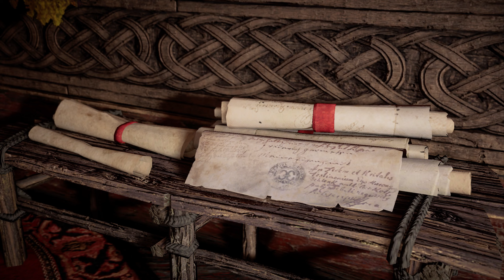Assassin's Creed Valhalla 4K #106 Ein herzliches Willkommen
In Assassin’s Creed Valhalla schlüpfen Sie in die Rolle von Eivor und werden Teil einer Gemeinschaft von Wikingern, die mit den Legenden von Schlachten und Ruhm aufgewachsen sind. Erkunden Sie eine lebendige und wunderschöne offene Welt vor der brutalen Kulisse von Englands dunklem Zeitalter. Überfallen Sie Ihre Feinde, lassen Sie Ihre Siedlung wachsen und weiten Sie Ihre politische Macht aus, um Ihnen einen Platz unter den Göttern in Walhall zu verdienen.